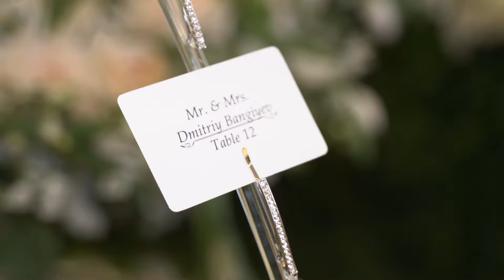Teaser Jane & Ernest 1 min instagram short clip 4K resolution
Longer version coming up